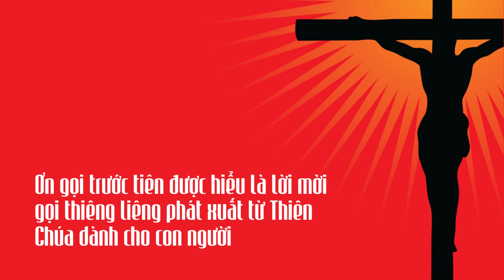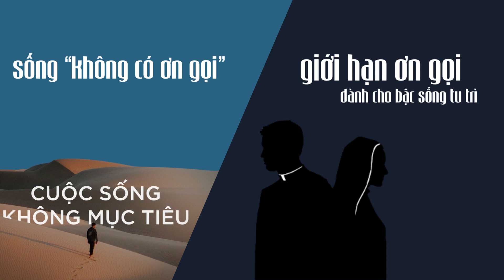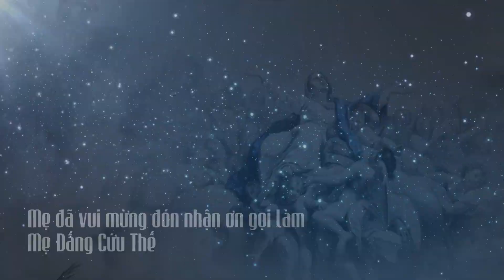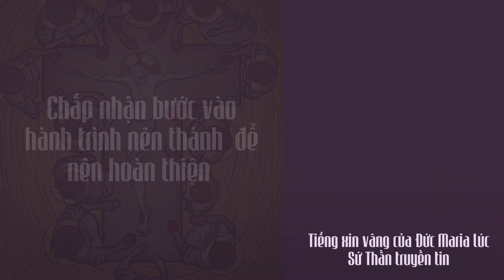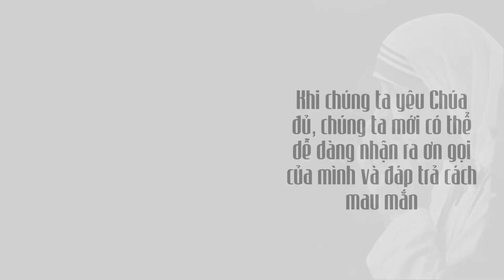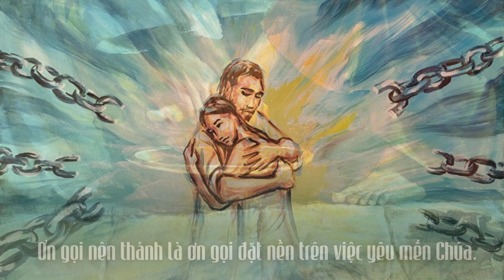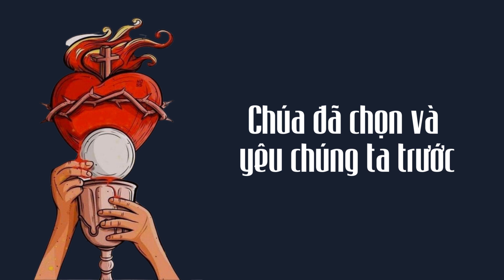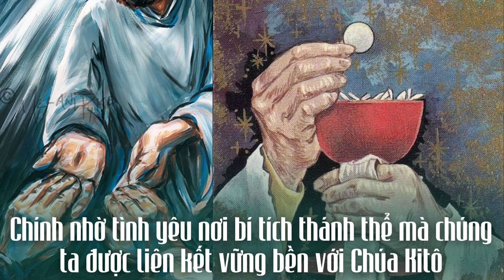ĐỨC MARIA - ƠN GỌI NÊN THÁNH